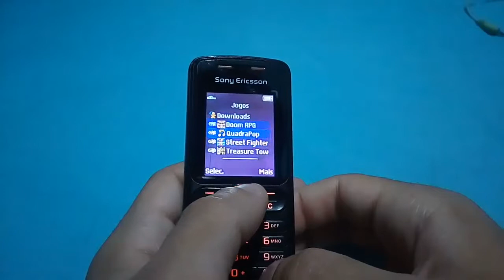O meu velho Sony W200a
Relembrando o que eu jogava no busão indo e vindo do trabalho em 2009